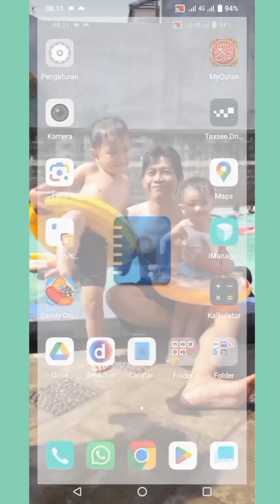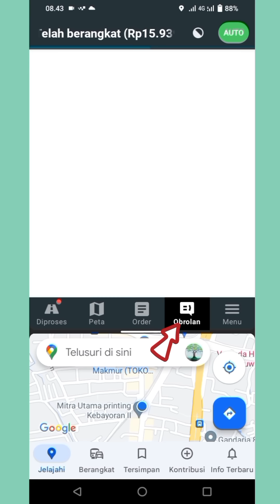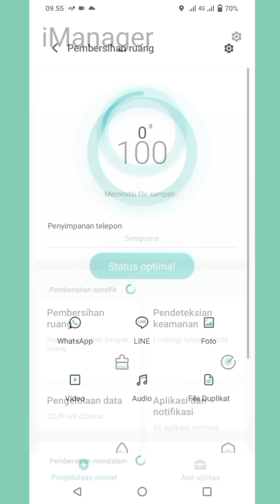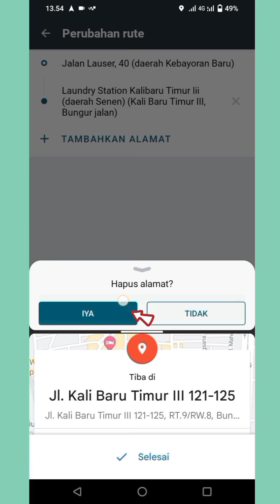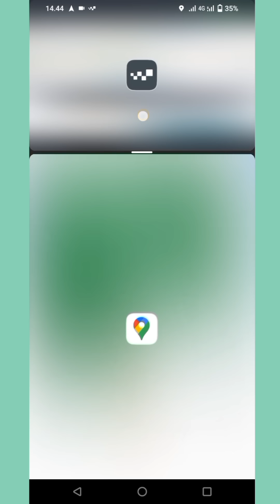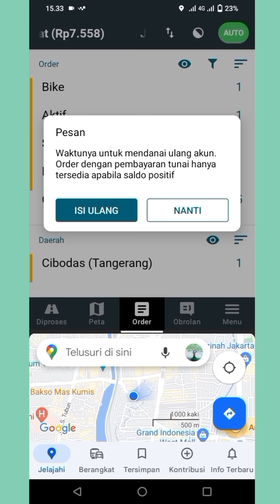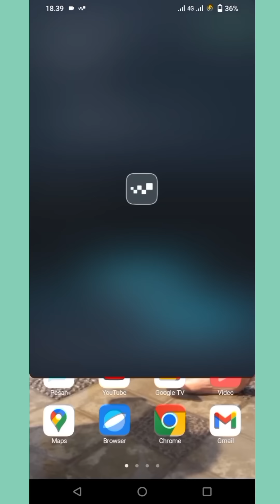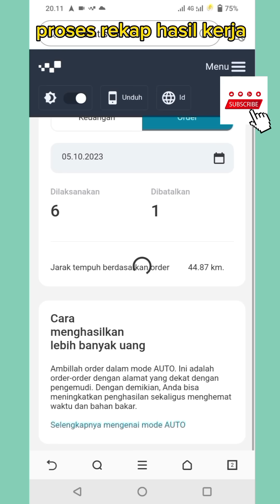Tutorial Narik maxim bike simulasi 12 jam kerja maxim driver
Bagaimana hasil yang akan didapat jika nanti diterapkan kalau mitra driver semua aplikasi, khususnya maxim onbid dibatasi hanya 12 jam dipotong istrhat per 30 menit dan libur 1 hari perminggunya

simak simulasinya divideo ini, dan temukan praktek narik maxim bike yang selalu saya lakukan disetia saya narik maxim dalam aktivitas harian

dan silahkan untuk

Nonton video lainnya disini yang mudah-mudahan bisa bermanfaat untuk kita mencari rejeki dari aplikasi maxim ojek online

01.Video setting parameter akun taxsee driver

02.Video setting tampilan Utama tabs order

06.Cara ojol punya uang banyak dari ngojek

07.Aturan kerja dan pelanggaran maxim ojek online

08.Cara atasi akun maxim anyep dan berat orderan

Dan kumpulan video tips ngemaxim berdasarkan pengalaman saya selama 3 thn mengaspal dijalan dengan aplikasi maxim bike